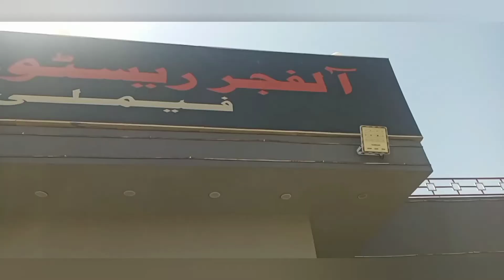Al Fajar foods | Al Fajar restaurant highway